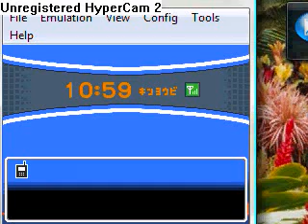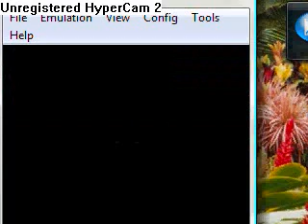pokemon ss exploring route 35